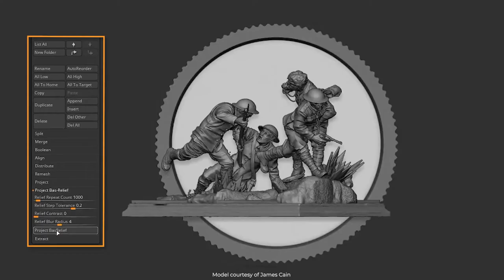The All New BasRelief Features in ZBrush 2022! Ad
You can now create embossed surfaces in stunning detail with the new Bas Relief features in ZBrush 2022! Position your model as desired and project all visible meshes into the selected mesh.

Artist Credit: James W. Cain

More Pro Artists, VODs, & More! ZBrushLIVE.com

ZBrush 2022 Now Available!